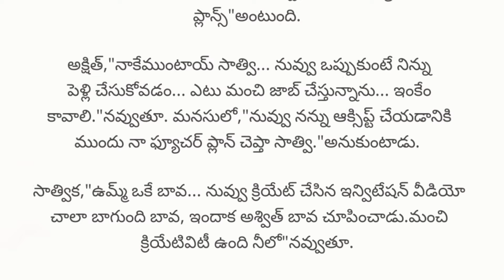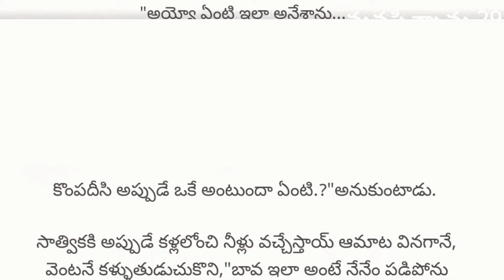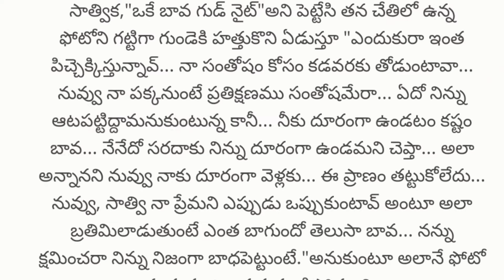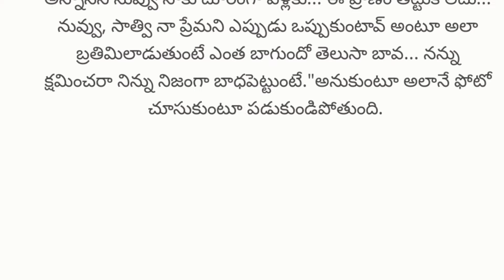(మనసిచ్చాను part -26)❤️అందమైన ప్రేమ జంట heart touching emotional story in Telugu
|heart touching emotional story in Telugu part -26||అందమైన ప్రేమ జంట కథ ||thanks to writer 🙏||